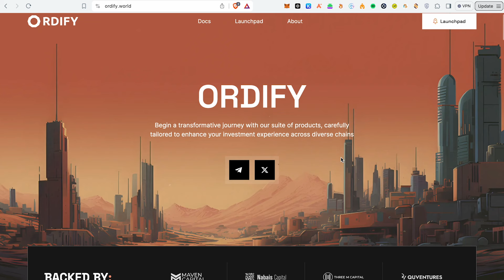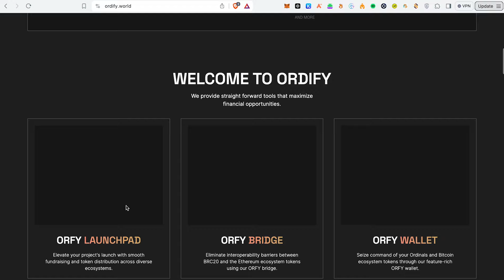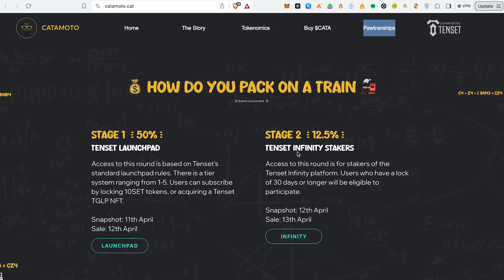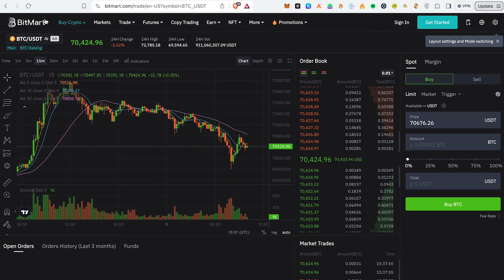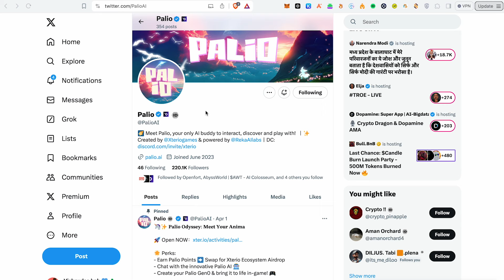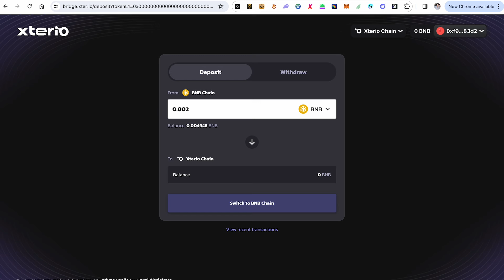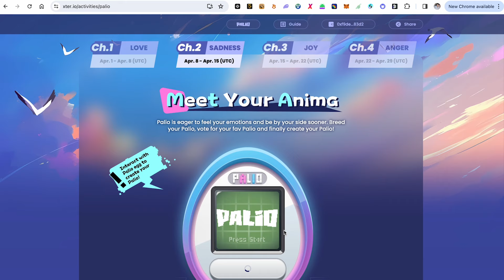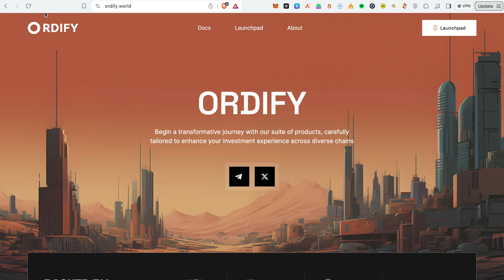Huge Projects | Bullish News | Confirmed Huge Airdrop | Bull Rally Starts Soon | Free Airdrops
Signup using my link and complete KYC-2 before 14th April
20 new Indians will get $5 each (Only for new signups)
Distribution will be made before 20th April

Get 80 Points code : f40f0f9f7bb037e1b5ca868ed300175a